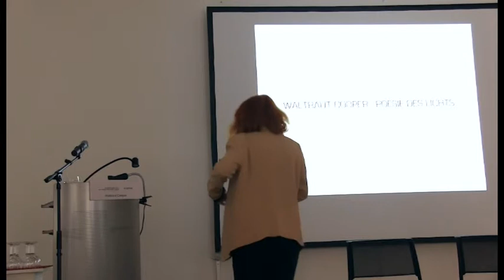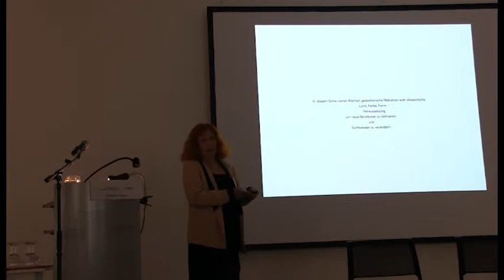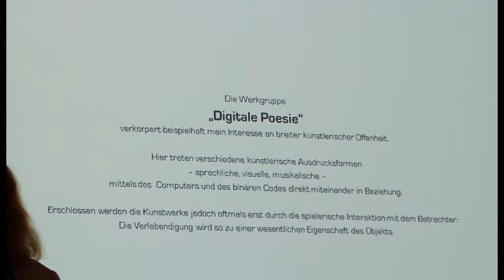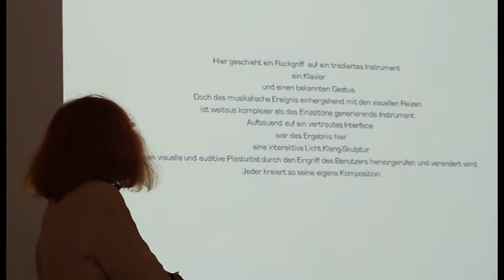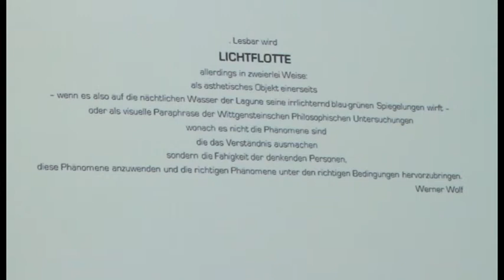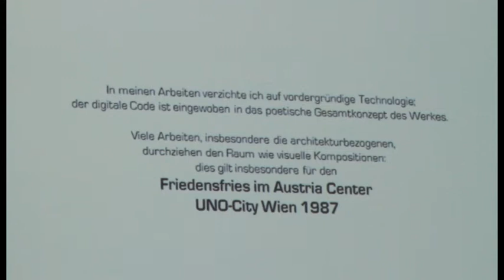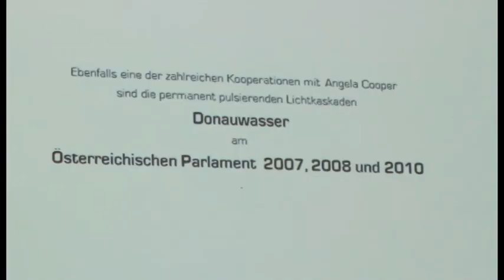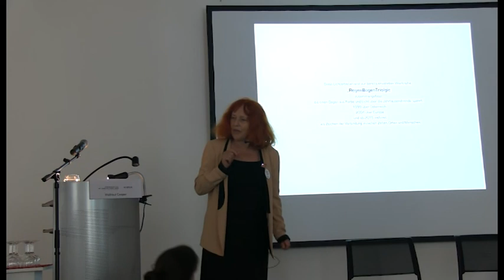Lecture Waltraud Cooper - XI sculpture network International Forum Celle 28.09.2012